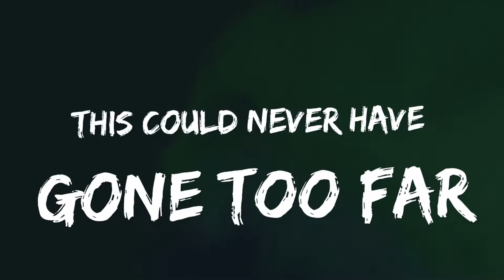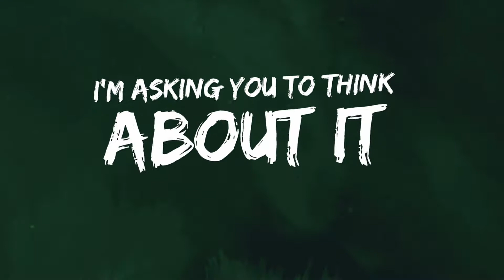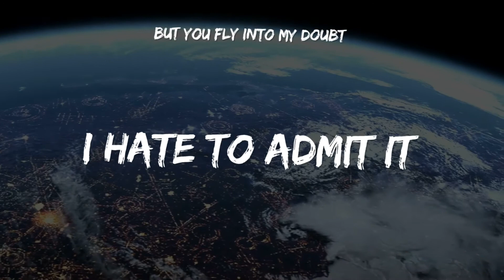Paul Lehan - Hate To Admit It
When you know it's time to end it

Backing vocals by Tatum Russo